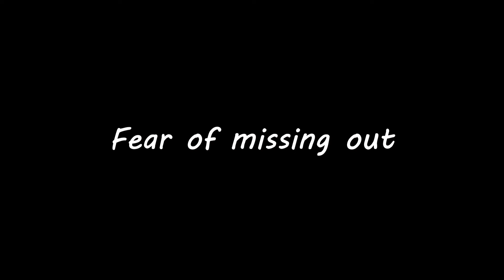ခေတ်မမှီမှာကြောက်တဲ့ရောဂါ(သို့)ကိုယ်ပိုင်ဘဝမရှိခြင်း(let's talk about F.O.M.O)